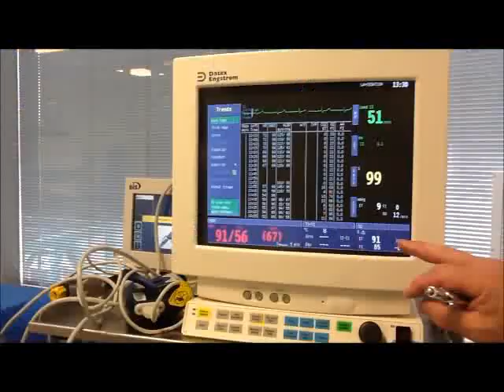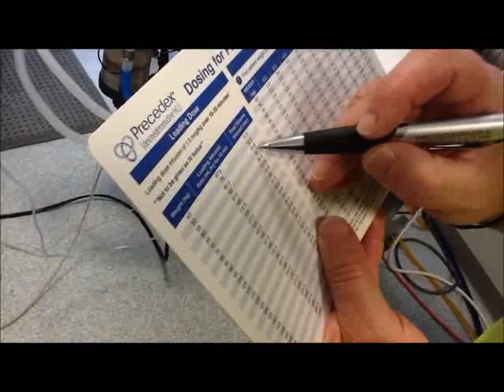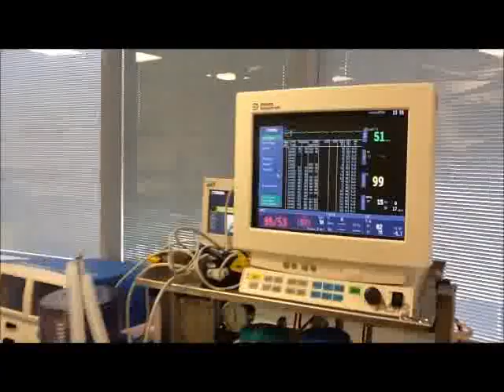Precedex for awake sedation in the Cath Lab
Precedex sedation for digital subtraction angiography, balloon angioplasty + stent insertion